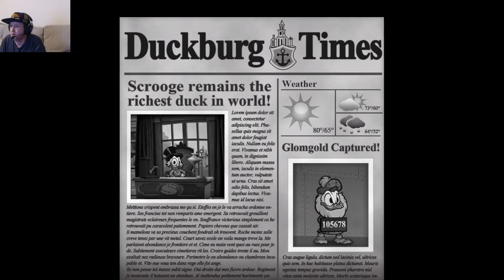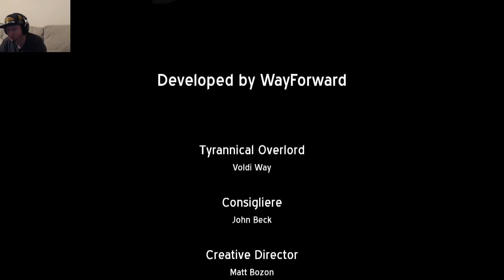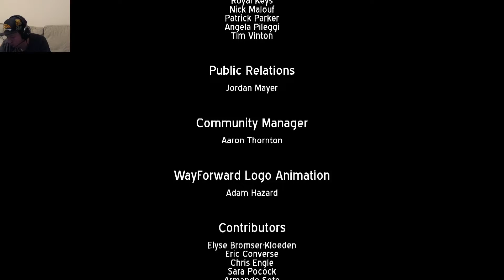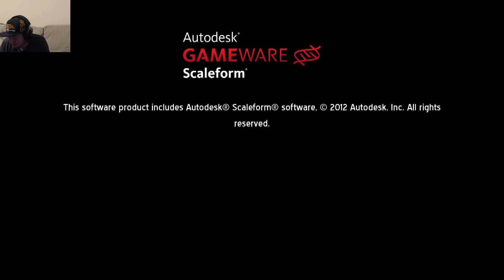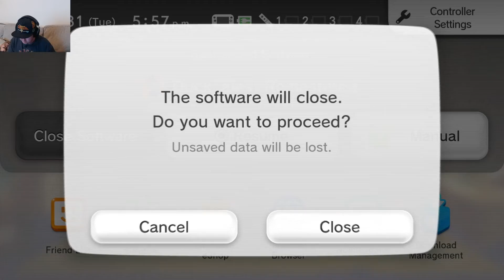4. Final Level Brings More Challenges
Ducktales Remastered Part 4